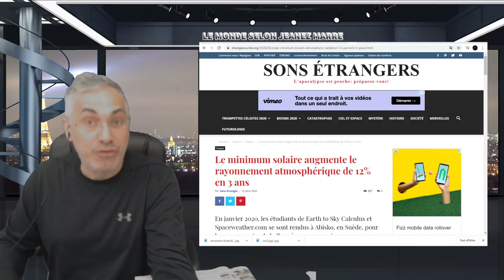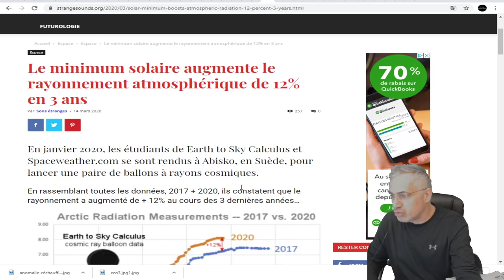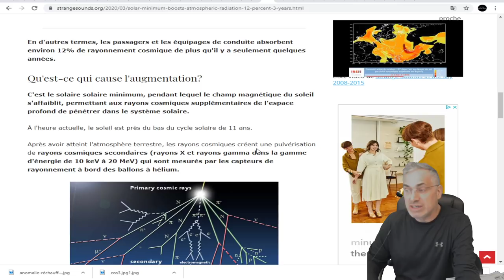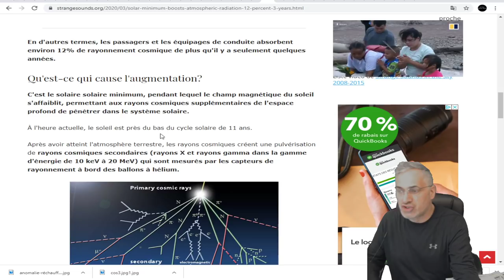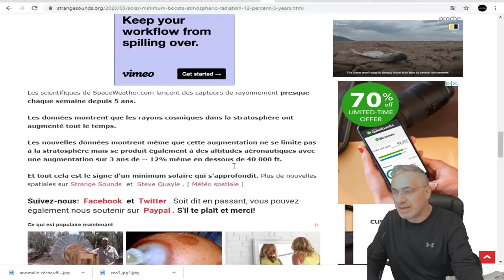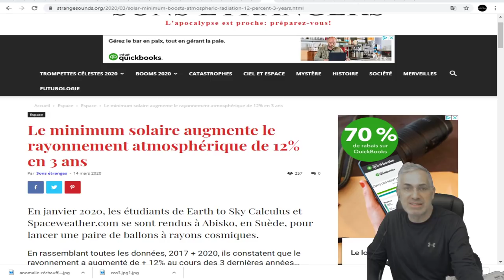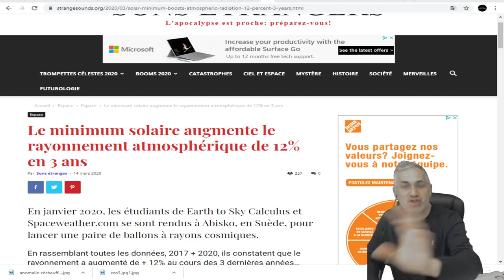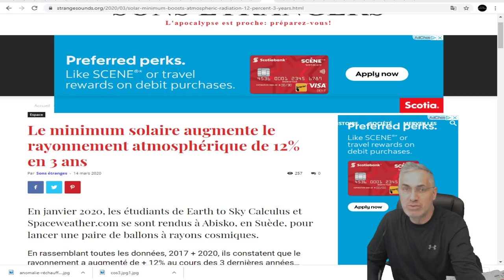EXCLUSIF;Le minimum solaire augmente le rayonnement atmosphérique de 12% en 3 ans.